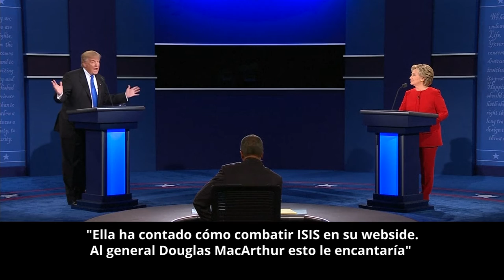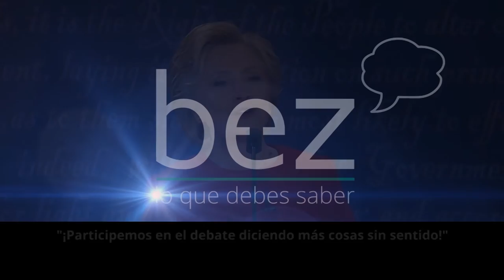Temperamento, marineros iraníes y otros momentos tensos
Os ofrecemos una recopilación de algunos de los momentos más intensos del primer debate presidencial entre Donald Trump y Hillary Clinton.